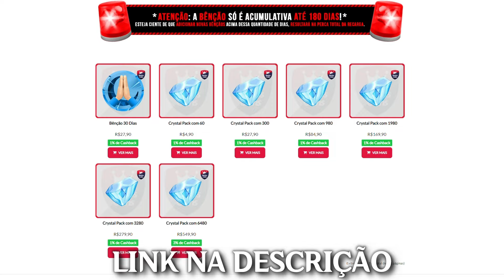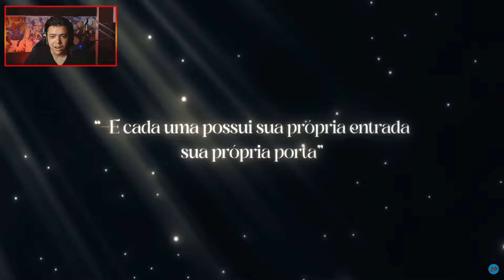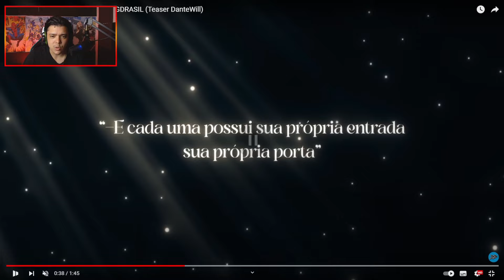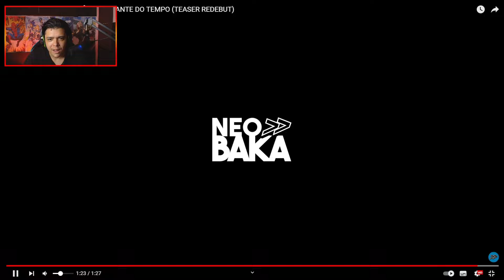REAGINDO A LORE DE TODOS OS INTEGRANTES DA NEOBAKA! | TOSHIRUZ, DANTEWILL, EEIRIS, RAVIEL KARIM